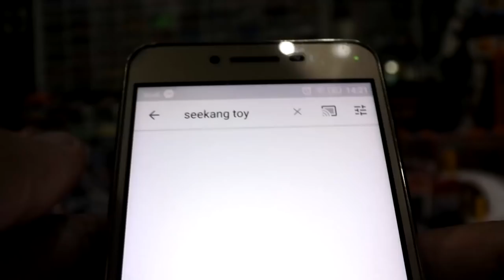ทำฉากไดโอราม่าสุสานรถ EP 21 ทำเองได้ By seekang toy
กลับมาอาทิตย์นี้ททำฉากใหญ่ๆ บ้าง กับขนาด ที่ใหญ่ที่สุดที่ seekang toy ทำมา 48 cm.x 26cm. แต่ก็ยังลงสีแบบโทนเดียวไม่ให้เด่น เพราะ จะเอาไว้เป็นฉากรีวิวรถเหล็กนั่นเอง ไปตามดูวิธีการทำกันนะครับ